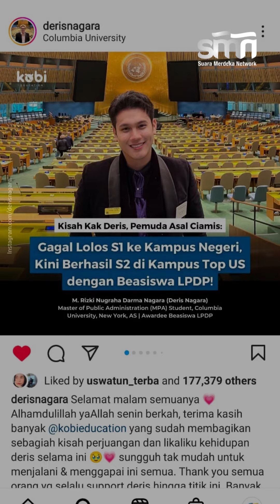Keren Banget! Deris Nagara Asal Ciamis Menjadi Presiden BEM di Columbia University